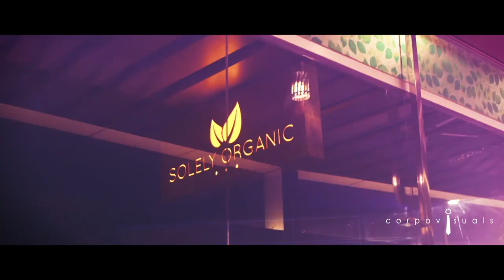Green View Golf Resort Promotional Video | Coprovisuals